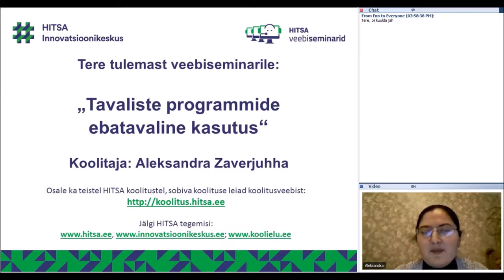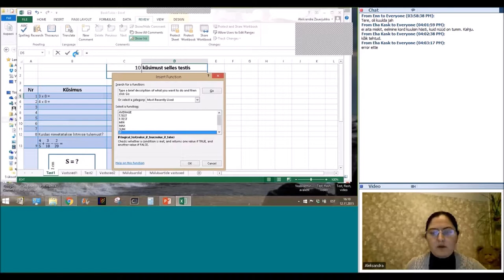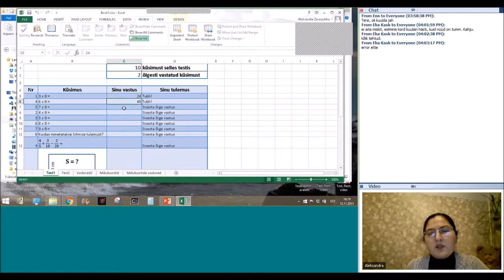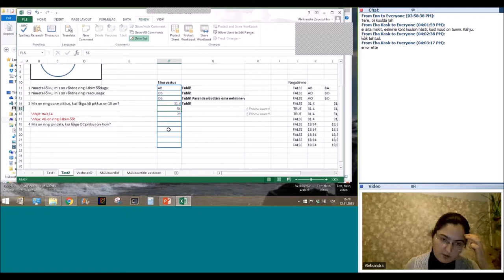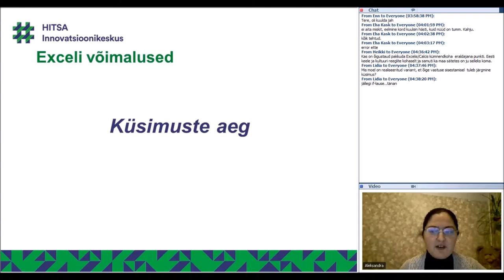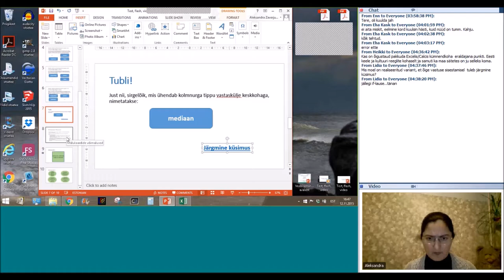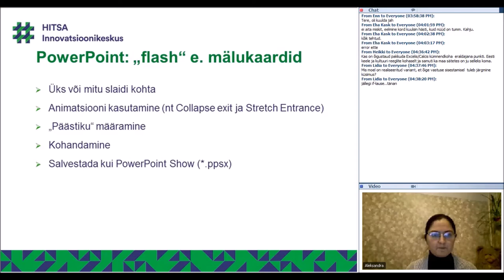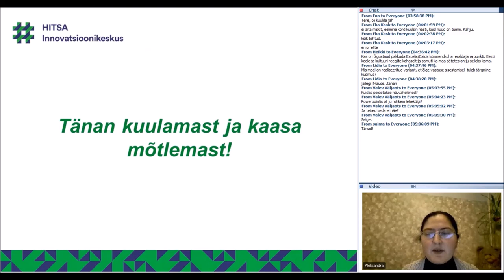Tavaliste programmide ebatavaline kasutus (12.11.2015)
Veebiseminari viis läbi Aleksandra Zaverjuhha.